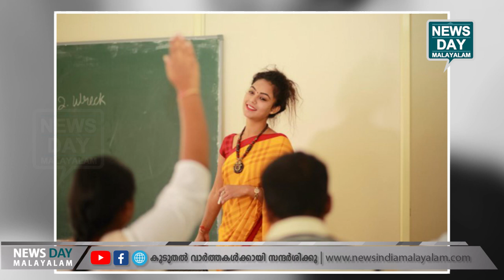വീഡിയോ കാണാം | NEWS DAY MALAYALAM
കുരുന്നു ചുംബനം ടീച്ചറും അലിഞ്ഞു

വീഡിയോ കാണാം